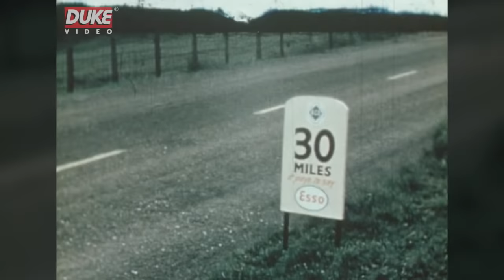The 1952 Isle of Man Senior TT Race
This is Isle of Speed, the story of the 1952 Senior TT in the Isle of Man, bringing you all the action from the world-famous Mountain Circuit as the battle unfolds.

The stars are greats like World Champion Geoff Duke on the Manx 'Featherbed' Norton, the legendary Les Graham on the mighty 4-cylinder MV Agusta and several other factory team riders on Matchless, BSA, Velocette and more, all in glorious close-up and with roaring sound. Extraordinary early on-board and slow motion camera work give a unique view of a golden period in TT history.

This is a rare glimpse of a bygone era when the TT was the premier event in the World Motorcycle Racing Championships. The rare archive film gives you a great chance to see these stars of the Fifties on and away from the track - complete with a very colourful commentary.

Isle of Speed also offers a quaint, and at times comical, profile of the Isle of Man of the 1950s, with its strong farming and fishing industries. But as the name implies, this film is about the racing and gives an amazing taste of the 'toughest, most exacting test of its kind in the world'.